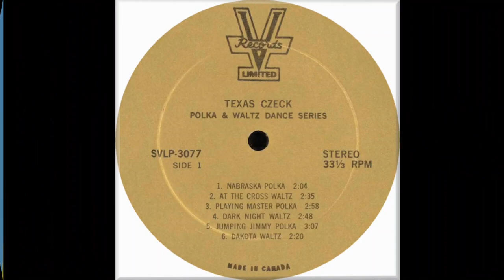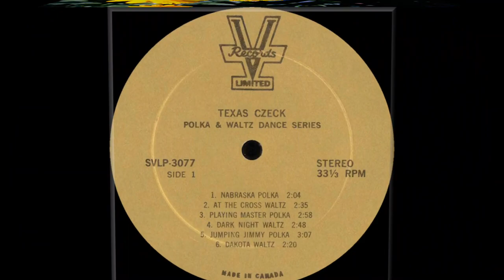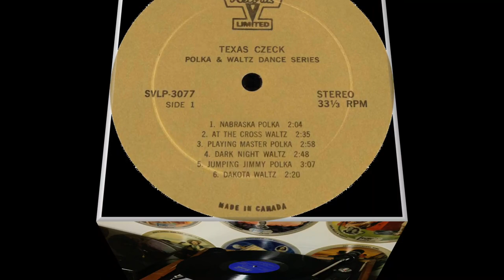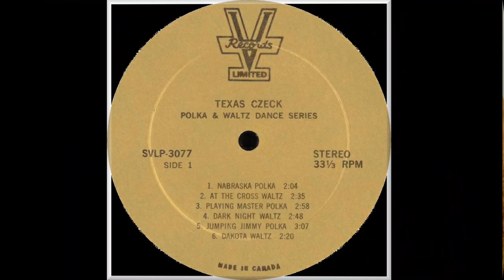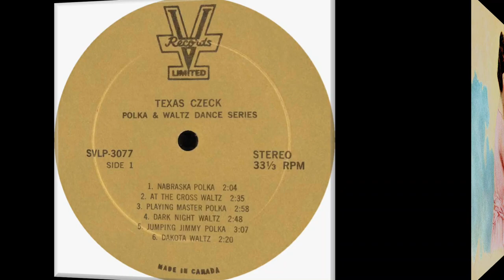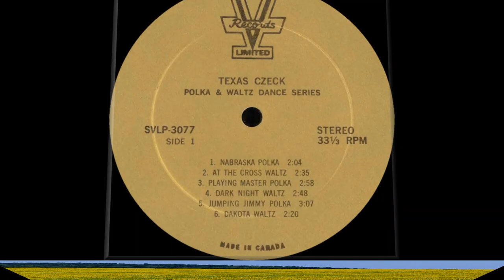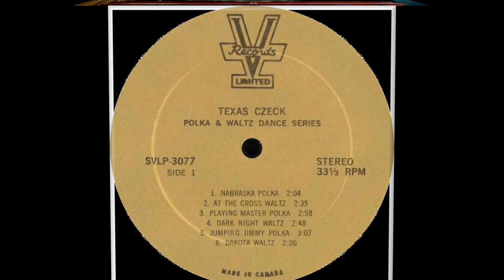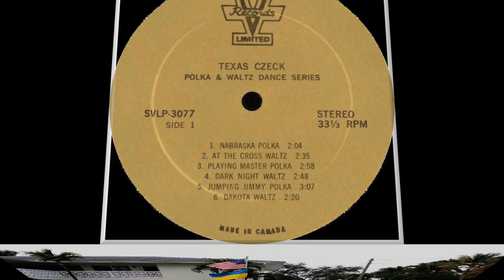Ethno - American LP recordings in Canada. 1960s, V Records VLP 3077. Texas - Check. Dance Series.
Ethno - American LP recordings in Canada. 1960s, V Records VLP 3077 A/B. Texas -  Check. Polka and Waltz Dance Series.
Winnipeg, Manitoba, 1960s, V Records VLP 3077 A/B. Texas -  Check. Polka and Waltz Dance Series
1. Nabraska Polka
2. At The Cross Waltz
3. Playing Master Polka
4. Dark Night Waltz
5. Jumping Jimmy Polka
6. Dakota Waltz
7. Barbara Polka
8. Dutchman's Waltz
9. Alone In The World Waltz
10. White Horse Polka
11. Fairy Tale Waltz
12. Romy's Dream Waltz